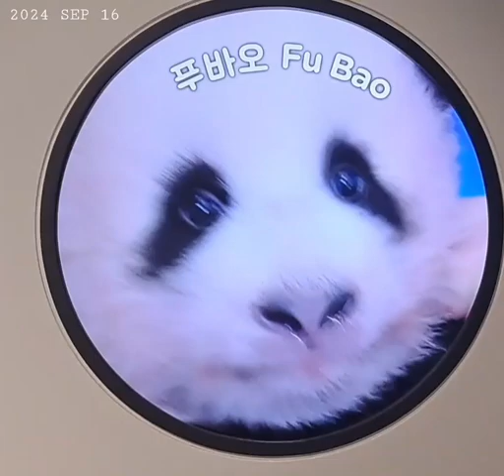【愛寶樂園】福寶在韓國的1354個日子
大熊貓福寶在愛寶樂園的1,354天生活點滴